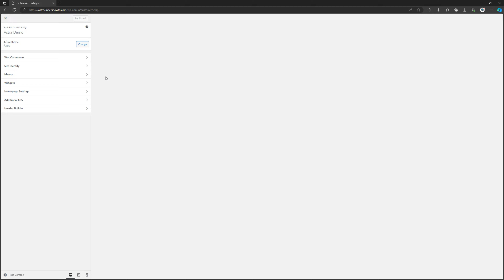How To Change Submenu Background Color Header Builder Astra Theme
Learn how to change the submenu background color in the Header Builder of the Astra theme. This step-by-step tutorial will guide you through the process of customizing your website's header appearance. Enhance the visual appeal of your Astra theme without any coding skills required. Watch this video to discover how to modify the submenu background color effortlessly.

My Specs
Computer
64 GB Kingston FURY Beast RGB DDR5-5600